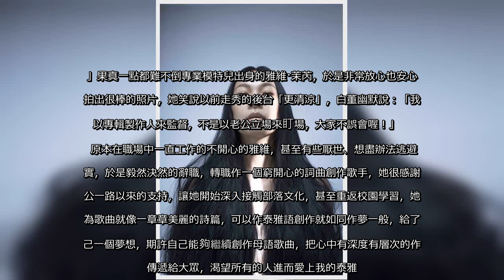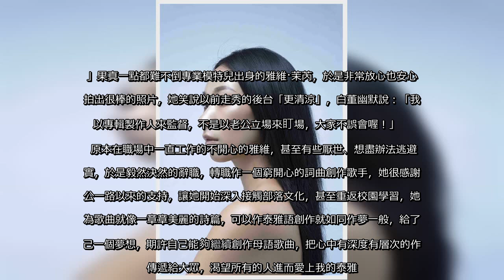✅ 雅維·茉芮日前釋出一組由好友黃一峯與時尚達人Judy Chou全新打造的宣傳照，其中一張僅有長髮遮住酥胸，連老公董事長樂團吉他手白董都直誇「性感」、「時尚」；雅維本月31日將在台北LEGACY舉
✅  雅維·茉芮日前釋出一組由好友黃一峯與時尚達人Judy Chou全新打造的宣傳照，其中一張僅有長髮遮住酥胸，連老公董事長樂團吉他手白董都直誇「性感」、「時尚」；雅維本月31日將在台北LEGACY舉辦出道首場售票演唱會，近